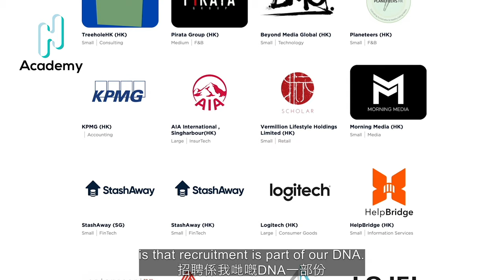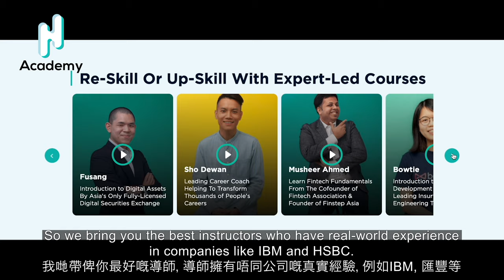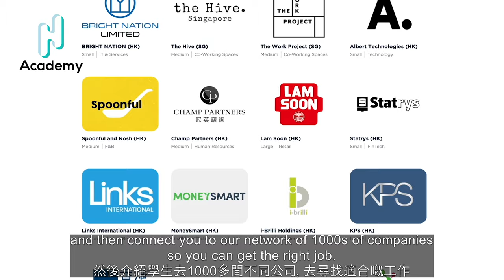The ultimate coding bootcamp you need to land your dream job in Hong Kong!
H Academy is happy to present to you a Full-Stack Web Development Immersive (Full-Time) coding course to all of you out there. The course is taught by Denis Cheung from Dented Labs who has helped students to successfully get hired into Goldman Sachs, Bowtie, crypto.com, IBM and more!